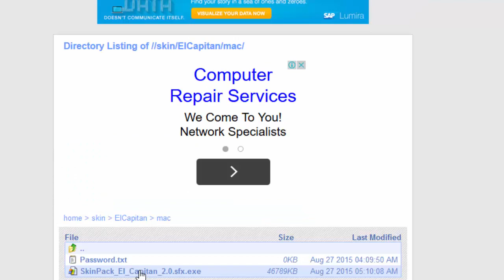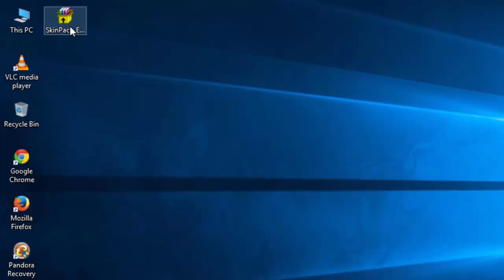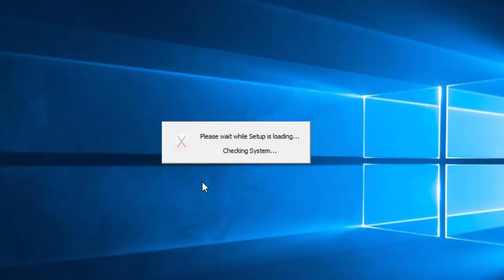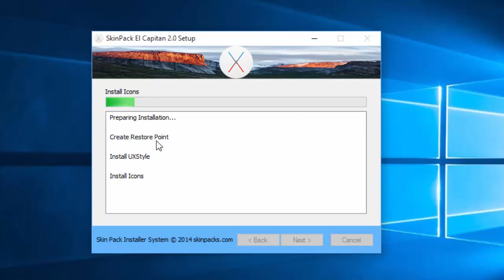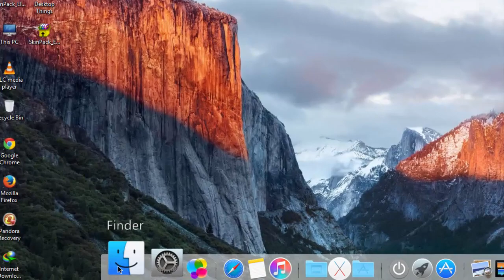How to Make Windows 10 Look Like a Mac ✔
Links are broken, no longer recommend this method. Please find the alternative.